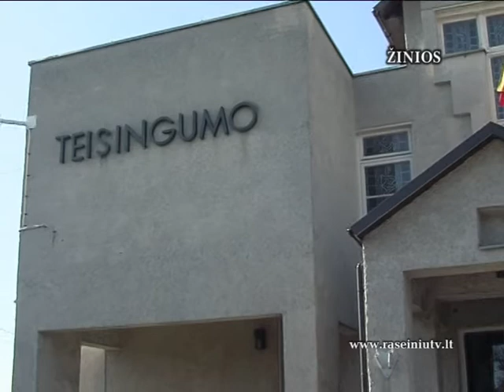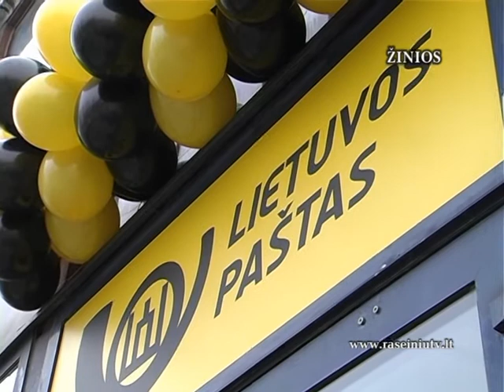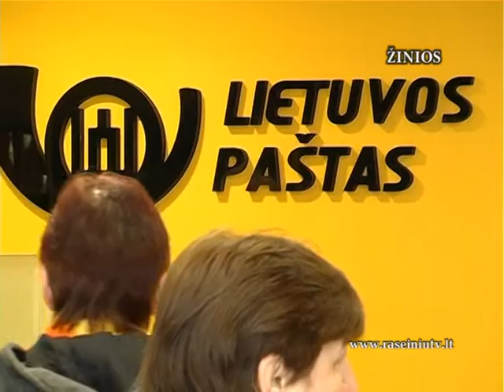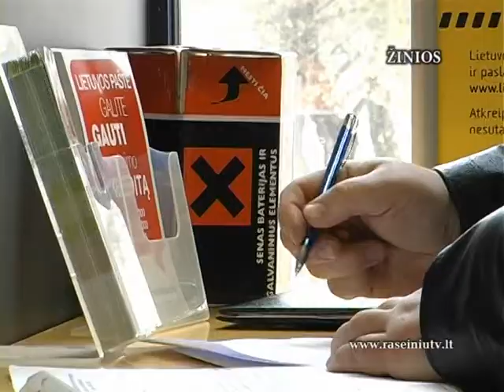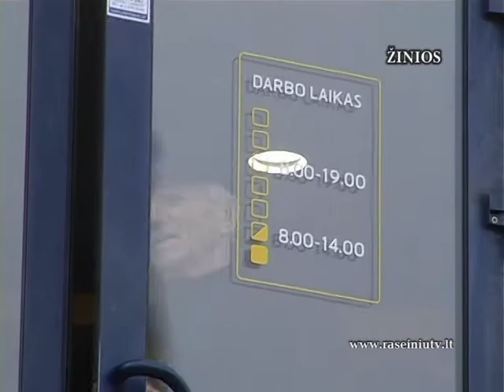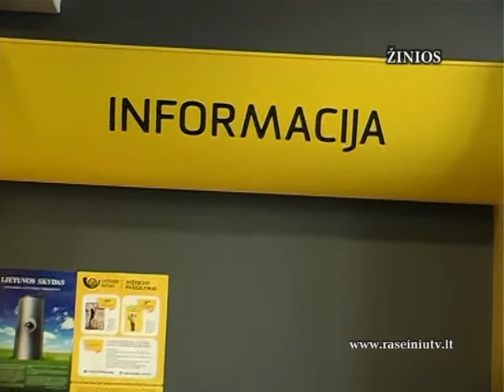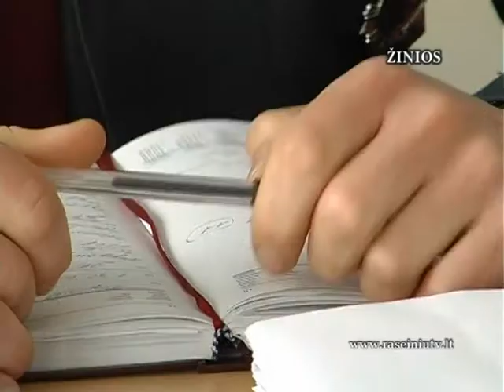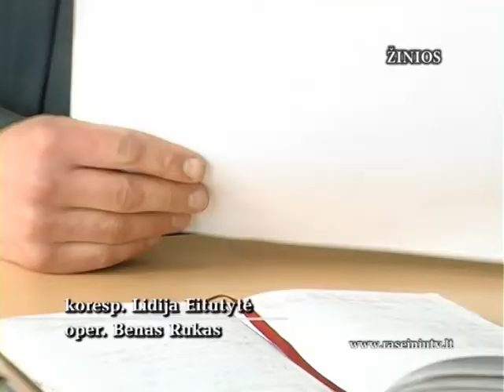Raseinių krašto žinios 2013 04 16